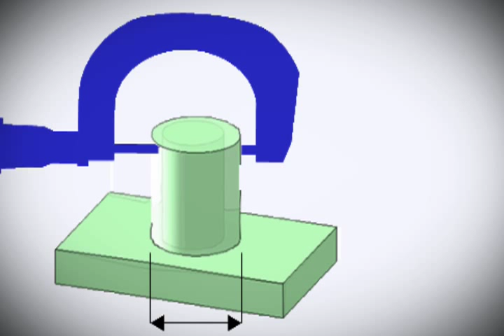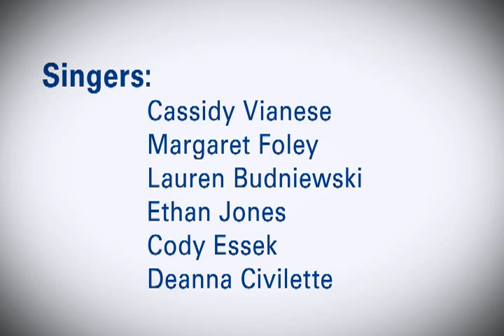GD&T Ditty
A song written by Don Day of Tec-Ease to help you to remember the key points of GD&T.